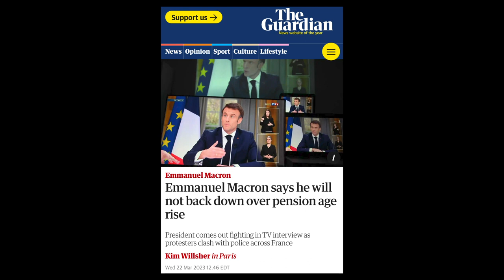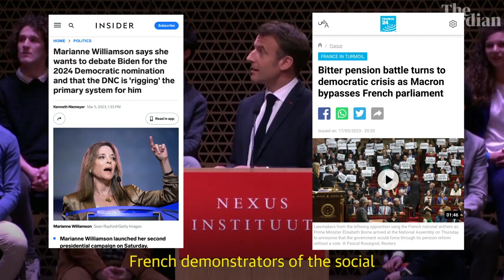WE NEED TO PROTEST LIKE THE FRENCH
The French have been protesting for nearly a month straight. Find out why.